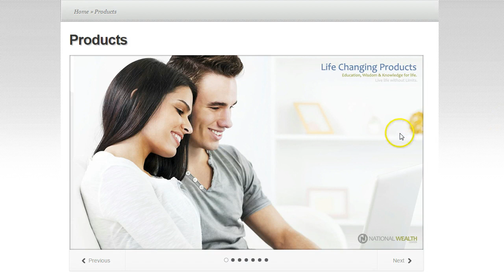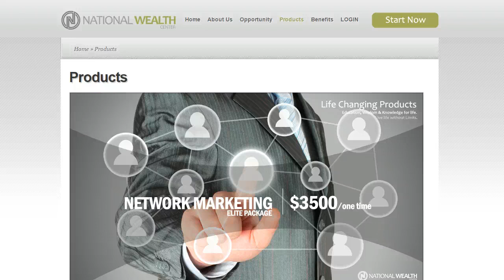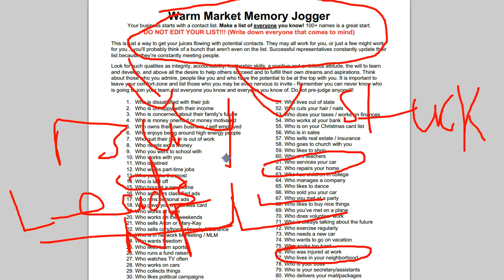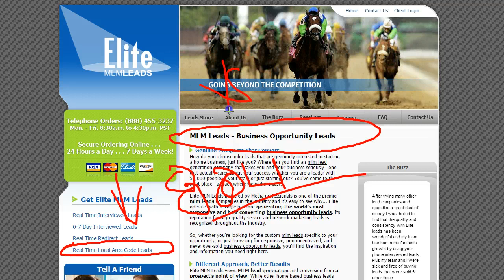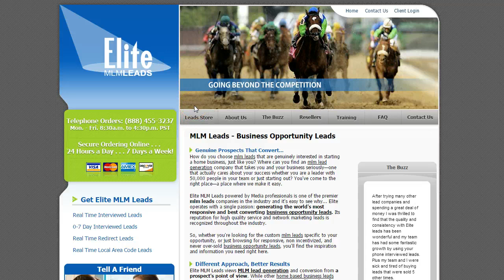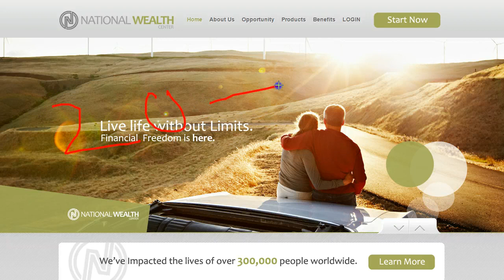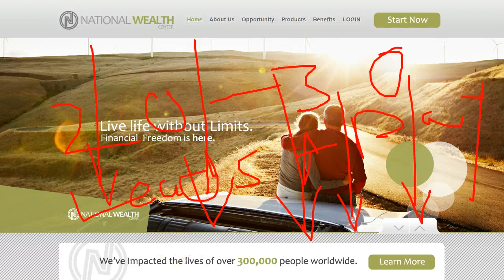National Wealth Center Scam Review Finally Exposed & The #1 Problem With NWC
National Wealth Center Reviews Video - National Wealth Center Scam Rumors Are Exposed!

You probably landed on this page because you are either already in National Wealth Center or you are checking out National Wealth Center Videos to see if it is an a legitimate business opportunity. You may be wondering What is National Wealth Center, or heard something about a National Wealth Center Scam, or you are looking for National Wealth Center Reviews and overall looking for more info on  What is National Wealth Center.

Well to answer the question of What is National Wealth Center...it is a great way to make money from home. What is RE 24/7/365 is a great question, but what is the #1 problem with RE 24/7/365 & why there are National Wealth Center Scam rumors is another great question to be answered.

When looking at National Wealth Center Reviews please keep in mind that there is One Major Problem which we will discuss in this video. Also, don't forget to check out This FREE Training Video On How to Generate An Endless Amount of Leads and Sales for Your Business

The Company

National Wealth Center (NWC) has revolutionized the home based business opportunity. Over 300,000 lives impacted worldwide. NWC has a 5 year track record of unprecedented success. NWC is backed by Multiplex Systems Inc. A 14 year old debt free US based corporation. At this point It’s clear, NWC will be around for decades to come. NWC is a platform that provides the opportunity to get out of the rat race, educate yourself with a robust educational suite of audio and video products and save money on the worlds largest brands. In business, timing is everything. NWC is the perfect convergence of opportunity and industry, which means you are truly at the right place at the right time! Never before has it been possible to so quickly and so easily launch your very own business from home. We believe this is the most affordable home based business in the world. Invest in YOU.

The Products

Self Development - $25/monthly

Business Development - $50/monthly

Wealth Advantage - $100/monthly

Fitness Advantage - $250 one time

Wealth Advantage Elite Package - $1000 One time

Network Marketing Elite Package - $3500 one time

Go ahead and grab your FREE Training Video and Lead Generation Report On How to Generate An Endless Amount of Leads and Sales for Your National Wealth Center Business